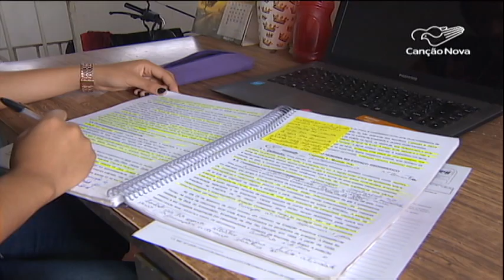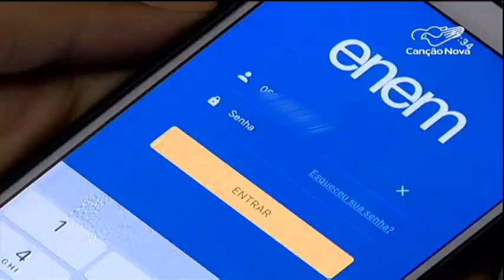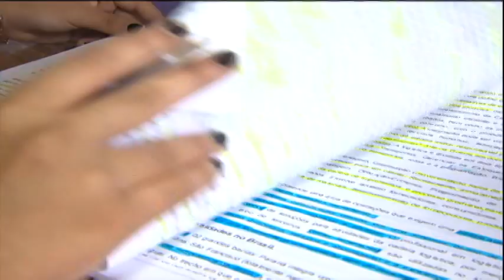Enem 2019: Governo disponibiliza aplicativo para estudantes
Estudantes de todo o país se preparam para as provas do Exame Nacional do Ensino Médio. Para facilitar o acesso a informações o governo disponibilizou o aplicativo ENEM 2019 para todas a plataformas digitais.

Reportagem de Adilson Sabará e Ederaldo Paulini